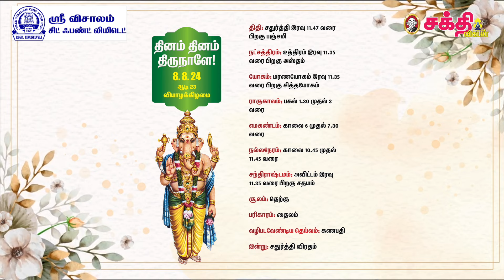இன்றைய ராசிபலன் 8.8.24 | Horoscope | Today Rasi Palan | வியாழக்கிழமை | August - 8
Host:
Camera 01:
Editor:
Thumbnail Artist: Santhosh Charles
Channel Manager: